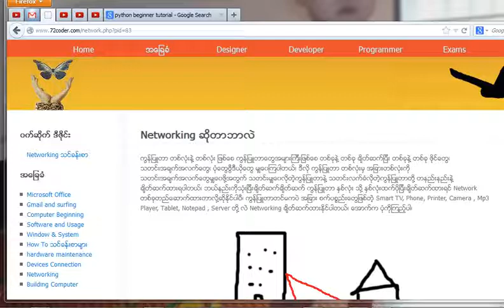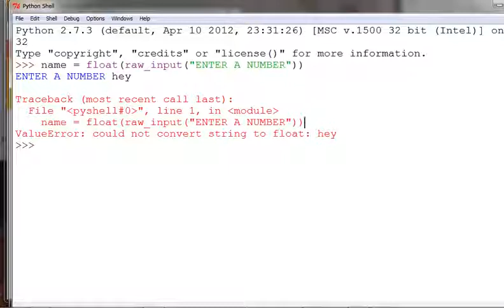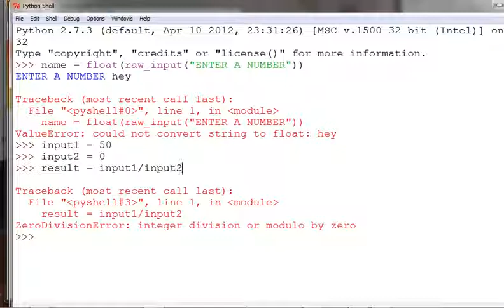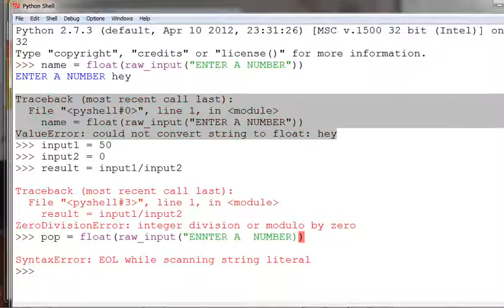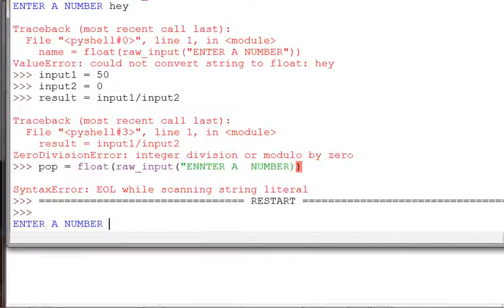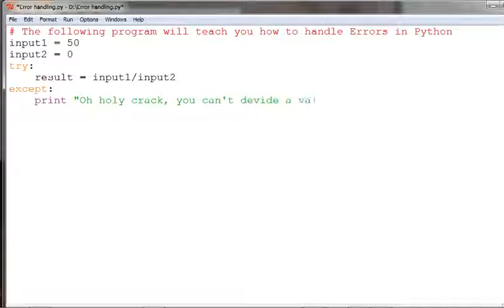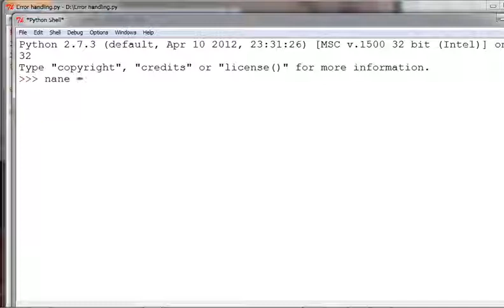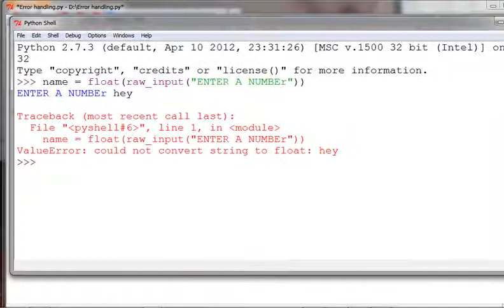Python Programming အေျခခံသင္ခန္းစာ 26